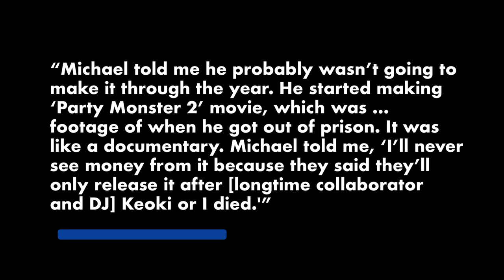‘Club Kid Killer’ Michael Alig dead from fentanyl, heroin overdose | Page Six Celebrity News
“Club Kid Killer” Michael Alig died from an accidental overdose of various hard drugs.

The infamous promoter’s cause of death was acute intoxication by fentanyl, acetylfentanyl, heroin and methamphetamine, the Office of Chief Medical Examiner in New York City confirmed to Page Six on Monday.

Alig was found dead on Christmas Eve 2020 at age 54 of a suspected heroin overdose. Ex-boyfriend Ben Silva discovered him just before midnight, and detectives recovered several zip-lock plastic bags, apparently containing heroin, from the home, as well as drug paraphernalia, officials said at the time.